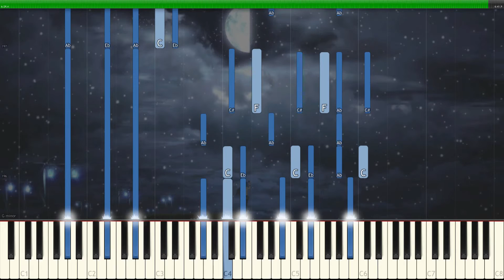How to play Mahou Shoujo Madoka Magica - Soundtrack Medley (魔法少女まどか★マギカ) Piano Tutorial - Synthesia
This is a piano tutorial for the soundtrack medley of (魔法少女まどか★マギカ) arranged by Animenz.

Also, this anime goes from 0 to 100 VERY quickly ;)